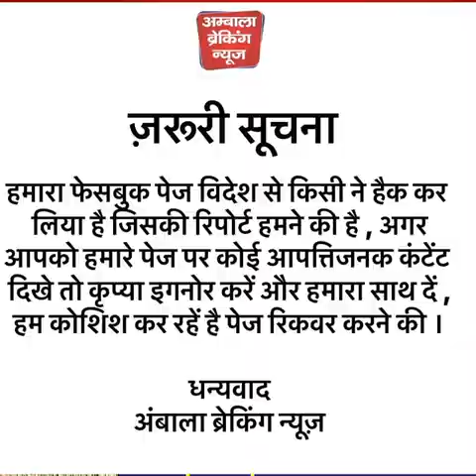​अंबाला में ​आवारा​ पशुओं ने उजाड़ा एक और परिवार ​, सो रहा है नगर निगम